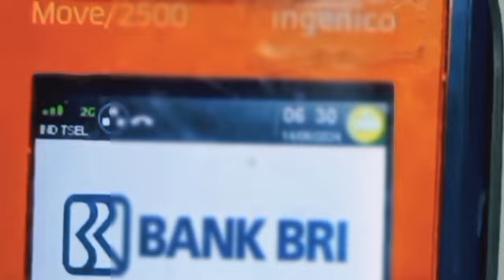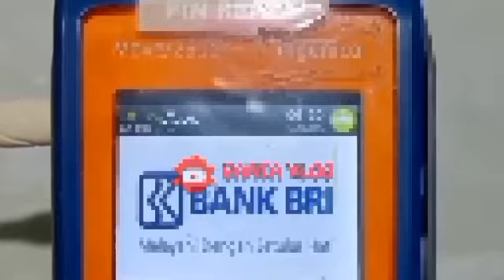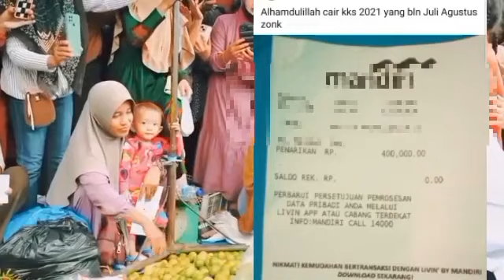YES AHIRNYA CAIR JUGA ADA SALDO MASUK KKS KPM PKH BPNT GOLONGAN INI WAJIB TAHU CAIR